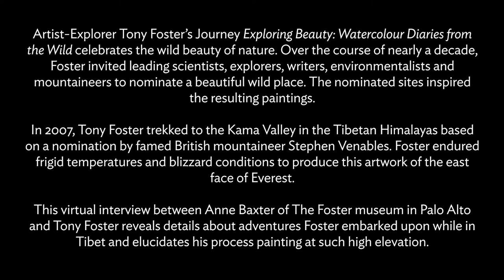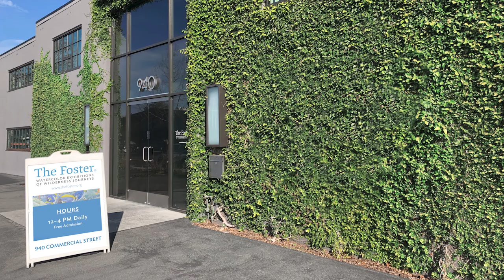Ep. 11 Kama Valley, Tibet: A Conversation With Tony Foster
Artist-Explorer Tony Foster’s Journey 'Exploring Beauty: Watercolour Diaries from the Wild' celebrates the wild beauty of nature. Over the course of nearly a decade, Foster invited leading scientists, explorers, writers, environmentalists, and mountaineers to nominate a beautiful wild place. The nominated sites inspired the resulting paintings.

In this excerpt from a Zoom conversation, Tony and Anne Baxter from The Foster museum in Palo Alto discuss how Foster trekked in the Himalayas to paint the Kama Valley and take a closer look at the artworks resulting from this trip.